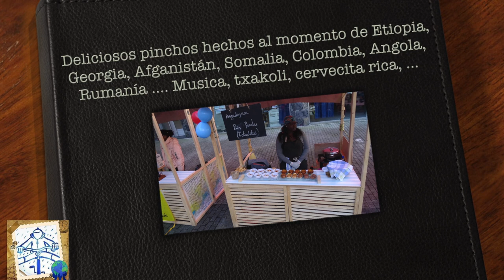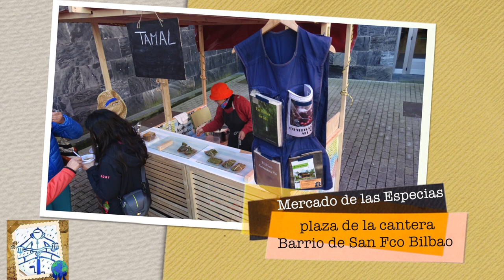Mercado de Especias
Domingos, "Mercado de las Especias" en el barrio de SanFrancisco ... Deliciosos pinchos hechos al momento de Etiopia, Georgia, Afganistán, Somalia, Colombia, Angola, Rumanía Musica, txakoli, cervecita rica, ... Te lo vas a perder? ( plaza de la cantera! Desde media mañana hasta las 5 de la tarde! )